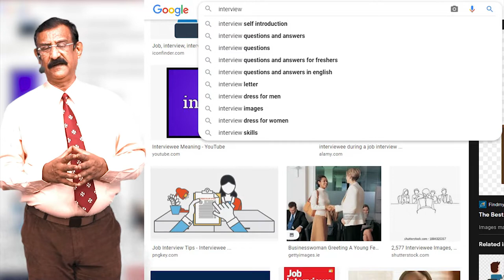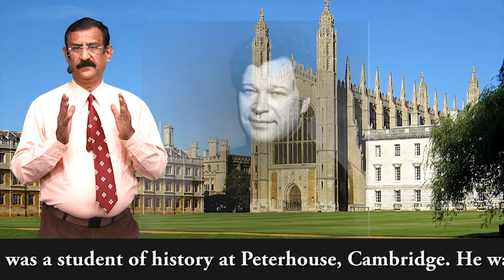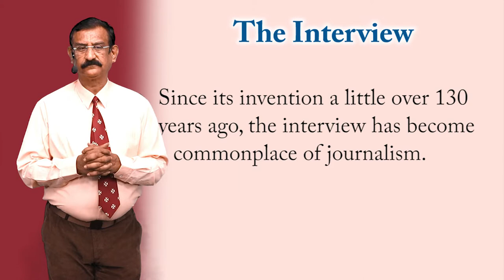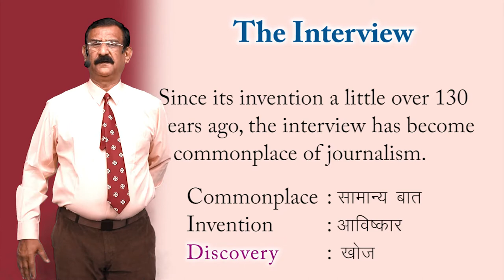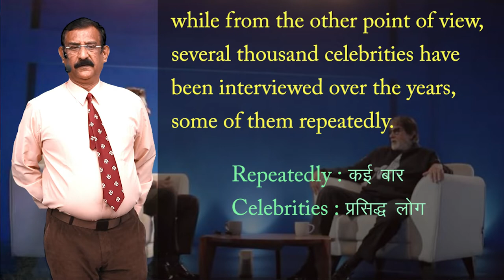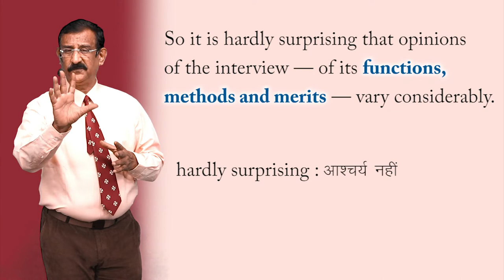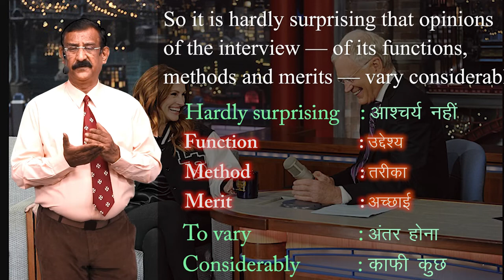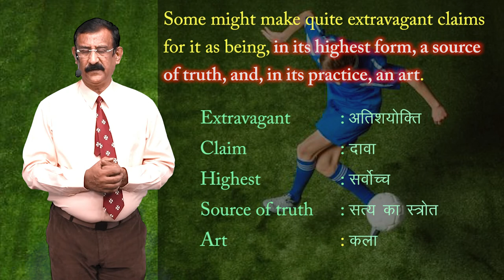CLASS 12th ENGLISH | FLAMINGO | CHAPTER - THE INTERVIEW